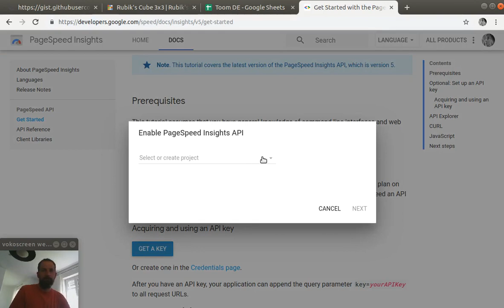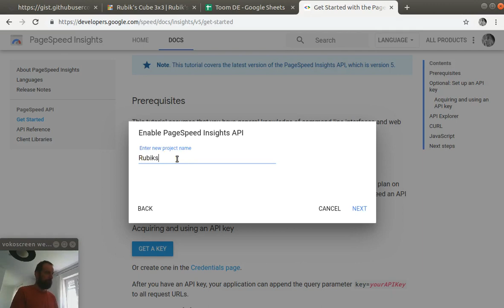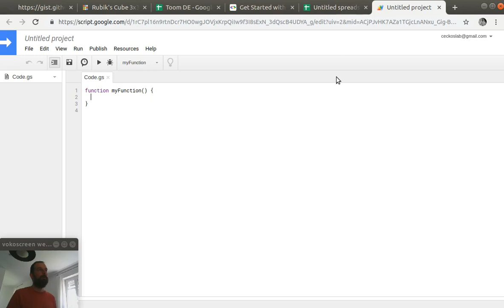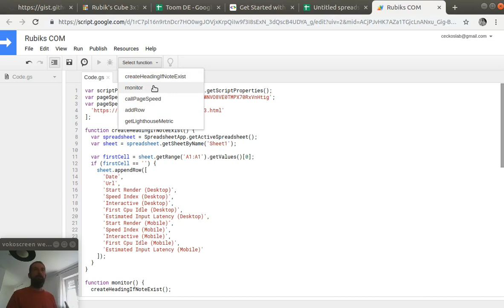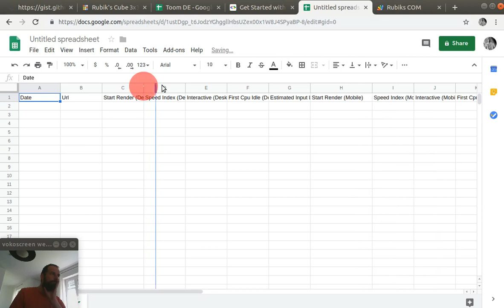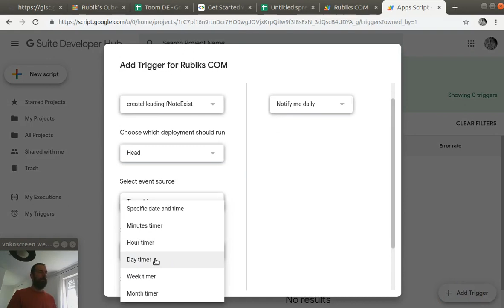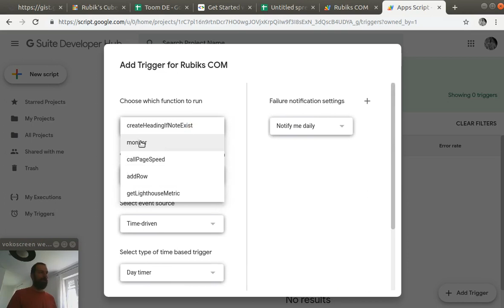Walkthrough: Automated web performance monitoring by Google Pagespeed Insights API and Google Sheets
Key moment in this video is a script that calls page Pagespeed Insights API and populates data in Google Sheet.

In this video I am summarizing part of my talk about one of the easiest possible ways to get continues web performance monitoring for free.

This video was inspired by:
Robert Ellison’s blog post: "Automate Google PageSpeed Insights with Apps Script"

Rick Viscomi's blog post: "A step by step guide to monitoring the competition with the Chrome UX Report"